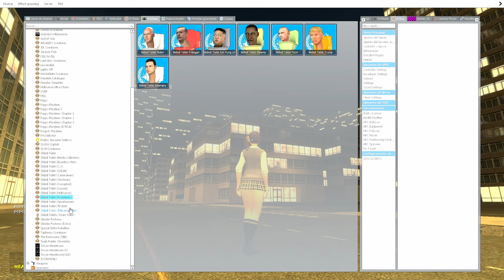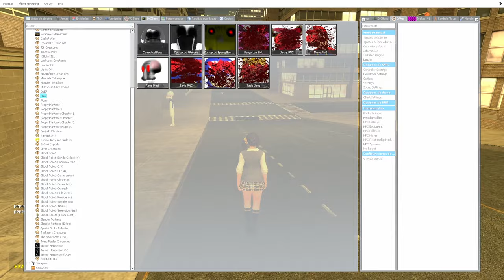Garry´s Mod | Nextbot wars! Poppy vs. SANIC.EXE (Homelander powers)